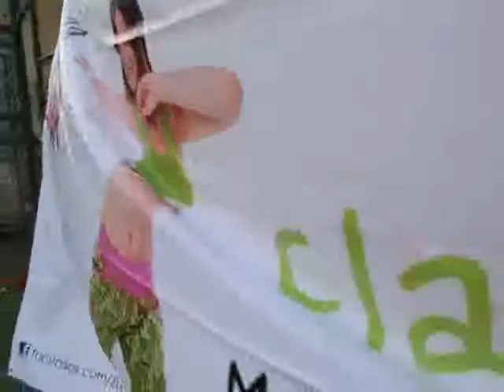Andrea Alfonzo Zumba Class @ Tamarijn 20Juni 2013 Part1 by Rex-Events & Entertainment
Rex-Events & Entertainment

Rexaruba 1 Year Aniversary Zumba Challenge Radiothon 30Juni 2013 from 9Am till 5PM